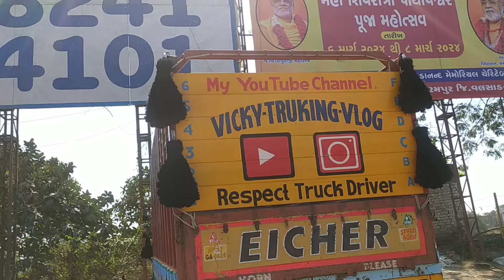सुरमा लगाया मिर्ची लगा आखों में रोना आ गया🔥 silvas wale bhai mile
Surma Lagaya Aankhon Mein Mirchi Jaisa Jalan Ho Gaya Aankhen acchi Tarah saaf ho gai 🥰👀